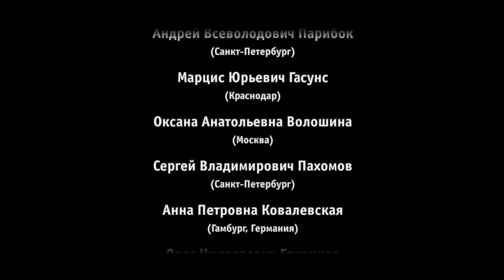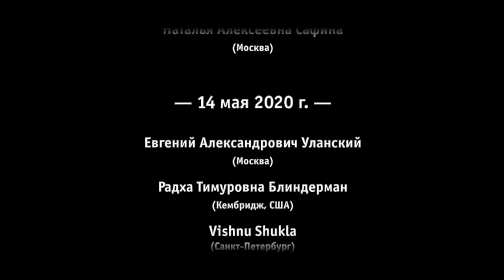Островская Е. П. Трактовка состояний удрученности и умопомешательства в буддийских источниках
Островская Елена Петровна (Санкт-Петербург). Трактовка состояний удрученности и умопомешательства в буддийских экзегетических источниках.

Чтение доклада
0:00 Трактовка состояний удрученности и умопомешательства в буддийских экзегетических источниках;
0:26 Тема представляет интерес в аспекте учения о карме и рассматривается в трактате «Абхидхармакоша» Васубандху и комментариях;
4:05 Что собой представляет явление сожаления (каукритья) по абхидхармической классификации;
7:12 Суждения буддийских школ о полезности «даурманасья»;
11:39 По Васубандху, расстройство сознания возникает только в сфере мышления;
13:45 Четыре разновидности действий, которые могут привести в процессе созревания кармы к умопомешательству;
20:01 Аналитическая концепция кашмирских вайбхашиков о трех стадиях действия;
23:18 Ретрибуция злобного элемента вызывает нарушение равновесия великих элементов, что приводит к ментальному нарушению;

Обсуждение доклада
30:40 Вопрос от А.В. Парибка (Санкт-Петербург) о проблеме кармического созревания в случае человека не способного испытывать страдание (человека с плохим музыкальным слухом);
34:30 Комментарий В.Г. Лысенко (Москва) и вопрос о статусе заказчика преступления;
40:02 Вопрос от А.А. Степина (Барнаул) о роде самскары, которую получает человек за свои деяния;
44:16 Комментарий Т.В. Ермаковой (Санкт-Петербург) о наличии представлении греха и высокая оценка доклада;
45:40 Вопрос от Р.В. Псху (Москва) об изменении кармы человека в зависимости от намерений и целей совершаемого деяния;
51:42 Комментарий А.В. Парибка (Санкт-Петербург) об усвоении абхидхармы и применении абхидхармы в жизни;
53:34 Комментарий Р.В. Псху (Москва) о примере обращения разбойника в результате благого деяния.